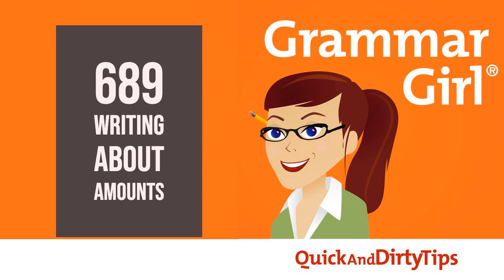Grammar Girl #689. Writing About Amounts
More or most? Majority or plurality? The many (how many?) ways to describe amounts.

 VOICEMAIL: 833-214-GIRL